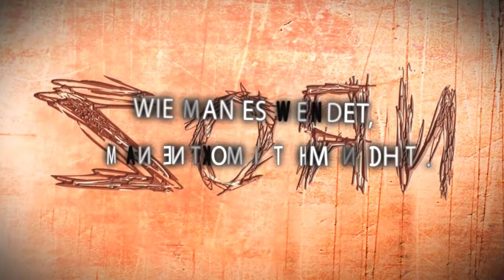Fred Vargas, Nacht des Zorns - Buchtrailer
Der Bestseller -- endlich im Taschenbuch

„Ihre Poesie und ihr Witz prickeln wie Champagner." WAZ

Glühend steht die Sonne über Paris, als eine verängstigte Dame Kommissar Adamsberg aufsucht: Ihre Tochter Lina hat das „Wütende Heer" gesehen -- der Legende nach kündigt dieser Geisterzug Todesfälle an. Vier Opfer sah Lina in dem Heer, und als der erste Mann spurlos verschwindet, zögert Adamsberg nicht lange. Er bricht in die kühlen Wälder der Normandie auf, wie immer geleitet allein von seiner Intuition. Bevor er die Fährte jedoch aufnehmen kann, wird ein Anschlag auf einen einflussreichen Pariser Geschäftsmann verübt, man ruft ihn zurück. Kaum aber hat der Kommissar dem Städtchen Ordebec den Rücken gekehrt, erfüllt sich Linas Vision erneut. Adamsberg ist sicher: Jemand bedient sich des mittelalterlichen Mythos, um ungestört zu morden. Für den Kommissar beginnt ein Wettlauf gegen die Zeit.

„Wie immer sehr klug, sehr spannend und diesmal so angenehm gruselig, dass man der wilden Jagd kein Ende wünscht." Brigitte

Ausgezeichnet mit dem Europäischen Krimipreis 2012